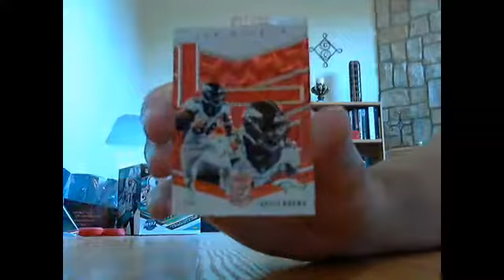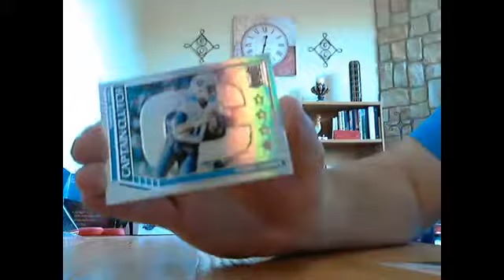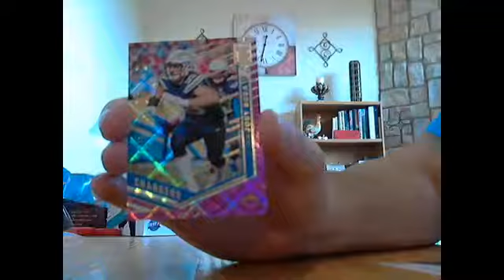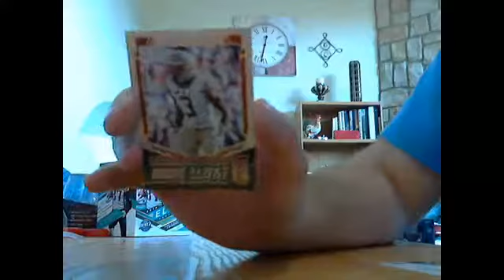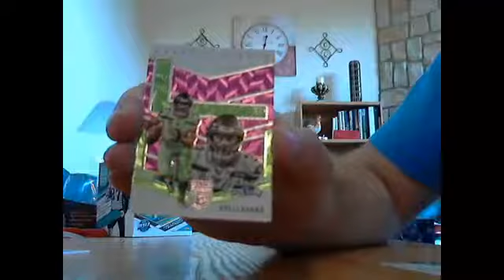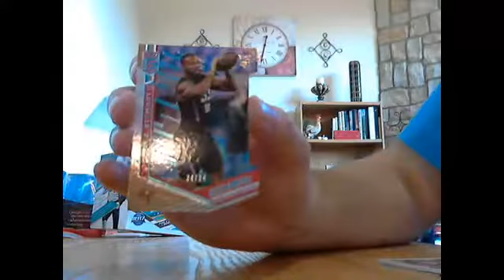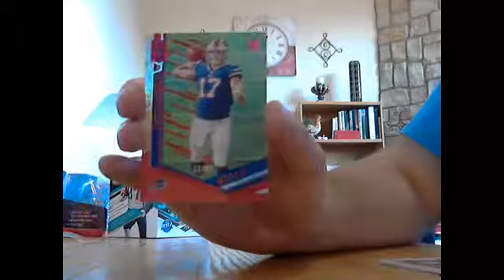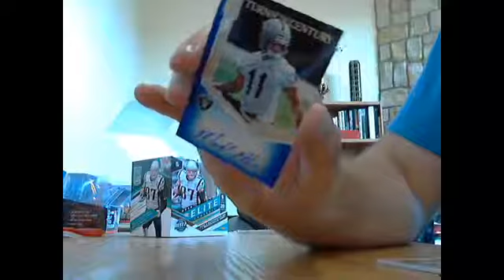2018 Panini Elite Football Hobby Box Break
From our July 2018 Monthly Football Group Break on Blowoutcards.